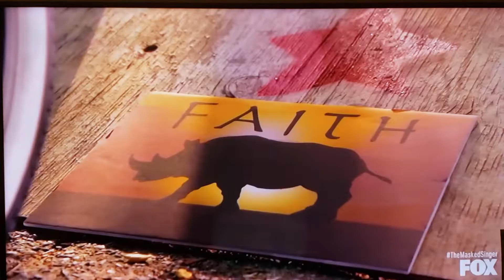Rhino performs on the masked singer (March 11th, 2020)